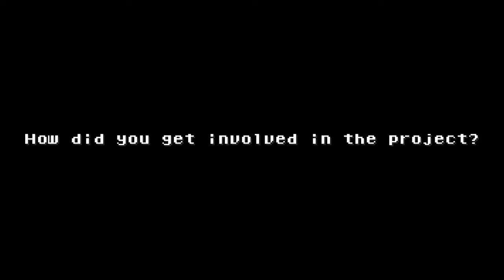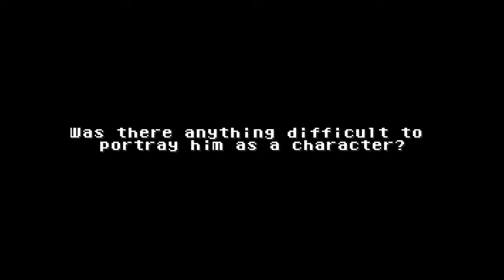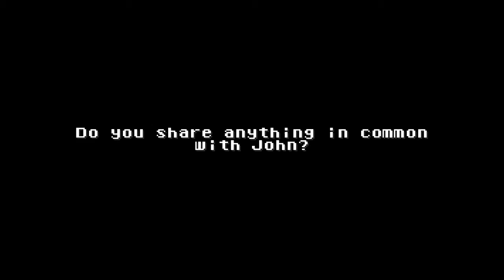interview with a highlander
I wee interview about my part in Monitor, a game under development by Dave Price (also known as InfectedFlinch)...or a tutorial on how to say the word "envisage". Very hard.

Title Music Megaman 3 theme